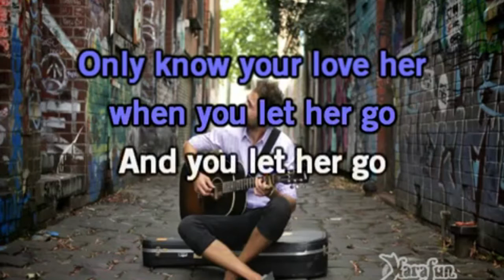Siri singing "Let her go" teaser video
One of my favourite songs at the moment, and wanted to experiment. This is the result. Its not perfect, but for the full version, comment asking for it :)

Become a fizzer! See ya in my next video ;)